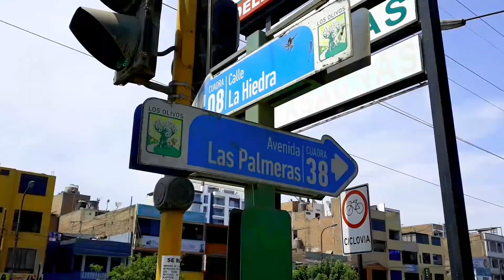Donde jugar BÁSQUETBOL si estas en LOS OLIVOS ▪︎ Polideportivo Apupal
Entre amigos y el Básket ▪︎ E.A.B

🔰esta ubicado muy cerca del cruce de las Hidras y la Av. las palmeras

👆solo pincha sobre la ubicación y llegan

 🏀PRACTIQUEN Y JUEGUEN ESTE INCREÍBLE DEPORTE TANTO EN FAMILIA O CON AMIGOS.
UN FUERTE ABRAZO Y NOS VEMOS EN UN NUEVO VIDEO MÁS AQUÍ EN NUESTRO CANAL.